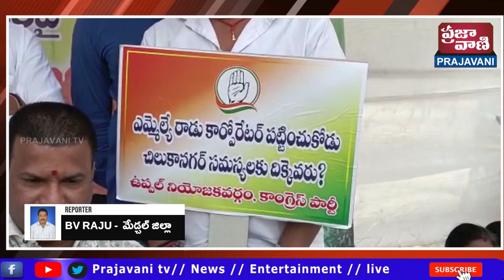ఉప్పల్ కాంగ్రెస్ పార్టీ ఏ బ్లాక్ ఆధ్వర్యంలో చిల్కానగర్ డివిజన్ లో "సామాన్యుడి తిరుగుబాటు దీక్ష